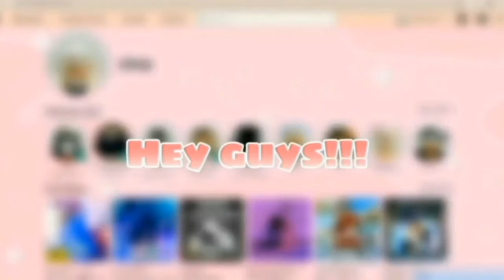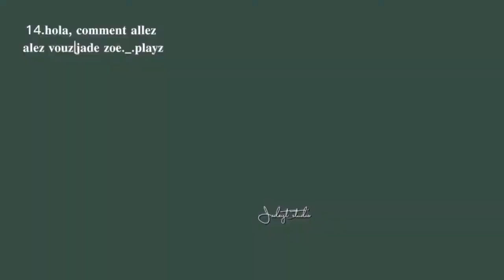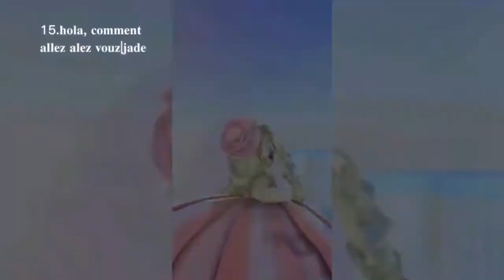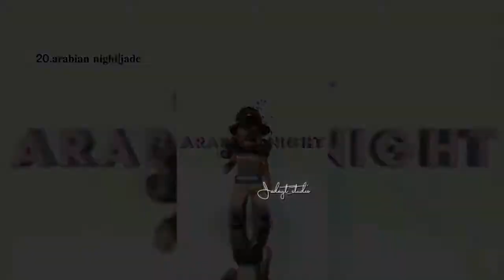𝐉𝐚𝐝𝐞𝐲𝐭_𝐬𝐭𝐮𝐝𝐢𝐨 𝐁𝐞𝐬𝐭 𝐎𝐟 𝐓𝐡𝐞 𝐘𝐞𝐚𝐫 𝐓𝐢𝐤𝐭𝐨𝐤 𝐂𝐨𝐦𝐩𝐢𝐥𝐚𝐭𝐢𝐨𝐧𝐬!!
𓆏ѕocιal мedιa𐂂
{🤍} ιnѕтagraм𓅿: